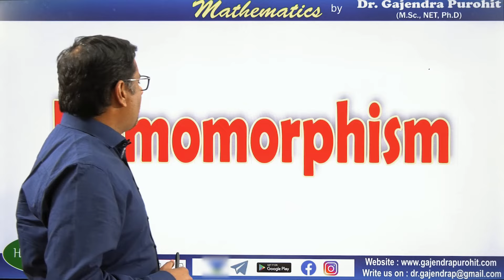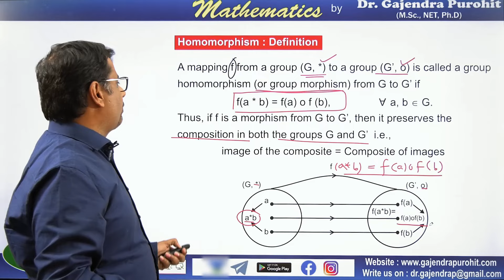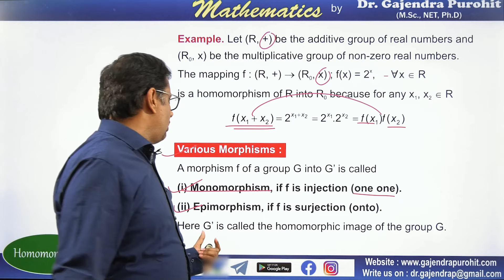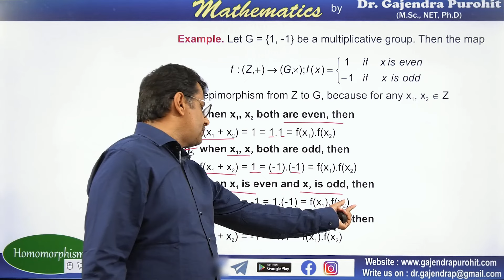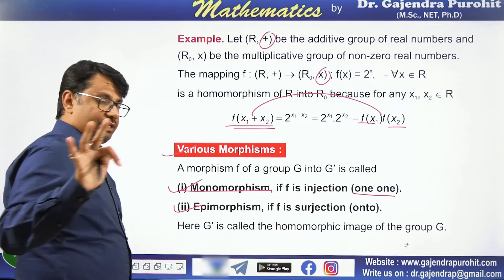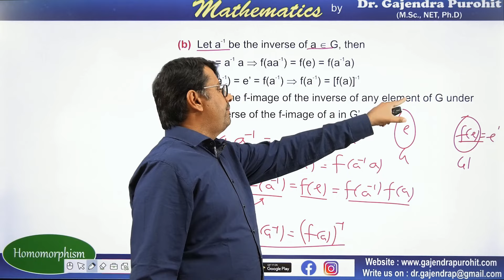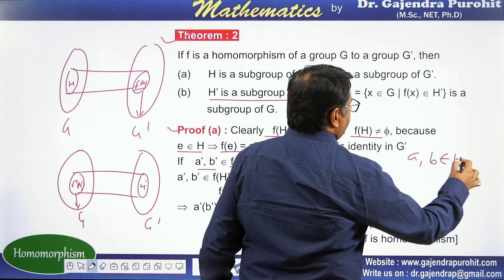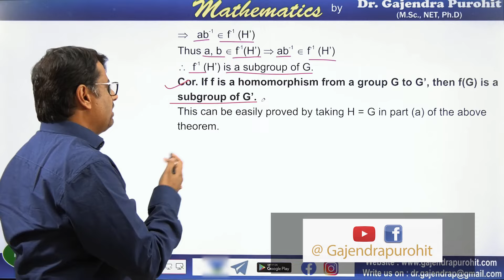Group Theory | Homomorphism | Homomorphism Examples | Abstract Algebra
This video lecture of Group Theory | Homomorphism | Homomorphism Examples | Abstract Algebra | Examples & Solution By Definition | Problems  & Concepts  by GP Sir  will help Engineering and Basic Science students to understand following topic of Mathematics:
1. Definitions of Homomorphism in Group Theory
2. Examples Of Homomorphism in Group Theory
3. Theorems On Homomorphism in Group Theory
4.  This is Part of Abstract Algebra
Find Online Solutions Of Group Theory | Homomorphism | Homomorphism Examples | Abstract Algebra | Problems  & Concepts  by GP Sir (Gajendra Purohit)

Time Stamp
Homomorphism : Definition, Examples, Theorems-
0:00   | An intro
0:18   | Topic introduction
1:00   | Homomorphism : Definition
3:31   | Example
5:58   | Various Morphisms : Monomorphism
6:36   | Epimorphism
7:10   | Examples
11:30 | Isomorphism
12:41 | Endomorphism
13:49 | Automorphism
14:45 | Theorem 1
19:12 | Theorem 2
25:07 | Conclusion of video

Dr.Gajendra Purohit